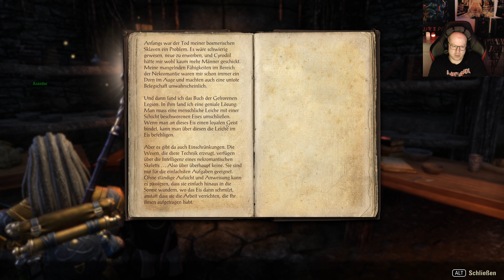ESO #59 Die Geschichte von Celine Herzblut Erster Kontakt mit Hermaeus Mora 4K deutsch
Geselle dich im preisgekrönten Online-Mehrspieler-RPG zu 22 Millionen Spielern und erlebe grenzenlose Abenteuer in einer beeindruckenden „Elder Scrolls“-Welt. Schlagt Schlachten, betreibt ein Handwerk, stehlt, erobert, entdeckt und findet euren eigenen Spielstil.

Handlung

Karte des fiktiven Kontinents Tamriel
The Elder Scrolls Online spielt, wie die vorausgegangenen Spiele der Reihe The Elder Scrolls, auf dem fiktiven Kontinent Tamriel. Der Zeitpunkt der Handlung liegt etwa 1000 Jahre vor den Ereignissen des zuletzt erschienenen Skyrim und etwa 800 Jahre vor den Spielen Morrowind und Oblivion.

Grundspiel
Die Aufgabe des Spielers im Grundspiel ist es, gegen Molag Bal zu kämpfen, einen Fürsten der sogenannten Daedra, die in der Spielwelt von Elder Scrolls götterähnliche Dämonenwesen darstellen. Molag Bal versucht, ganz Tamriel unter seine Herrschaft zu bringen. Der Spieler schließt sich in seinem Kampf einer der drei Allianzen im Spiel an:

-dem Aldmeri-Dominion, dem die Hochelfen, die Waldelfen und die Khajiit angehören,
-dem Dolchsturz-Bündnis, dem die Bretonen, Rothwardonen und die Orks angehören,
-dem Ebenherz-Pakt, dem die Nord, die Dunkelelfen und die Argonier angehören.

Abseits der Hauptquest um Molag Bal und dem Allianzkrieg, gibt es zahlreiche Nebenquests im Grundspiel und in den DLCs. Jede Allianz, Gilde sowie DLC-Region hat zudem eine eigene Hauptquest-Linie, welche den Spieler Tamriel, seine Völker und Gruppen näher kennenlernen lässt.

SPIELE SO, WIE DU ES MÖCHTEST

Kämpfe, betreibe Handwerk, stehle oder erkunde und kombiniere verschiedene Ausrüstungsarten und Fähigkeiten, um deinen ganz eigenen Spielstil zu kreieren. In dieser beeindruckenden und sich stetig weiterentwickelnden „Elder Scrolls“-Welt hast du die Wahl.

ERZÄHLE DEINE EIGENE GESCHICHTE

Enthülle die Geheimnisse Tamriels, während du losziehst, um deine verlorene Seele zurückzuerhalten und die Welt vor dem Reich des Vergessens zu bewahren. Erlebe jede Geschichte und jeden Teil der Welt, in der von dir gewählten Reihenfolge – mit anderen oder allein.

EIN MEHRSPIELER-ROLLENSPIEL

Erledige mit Freunden Quests, schließe dich anderen Abenteurern an, um gefährliche Verliese voller übler Kreaturen zu erkunden, oder nimm an epischen PvP-Schlachten mit Hunderten anderen Spielern teil.